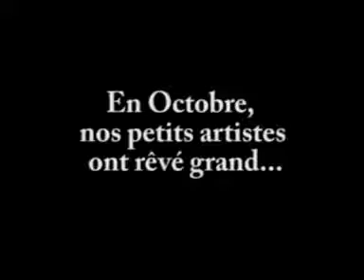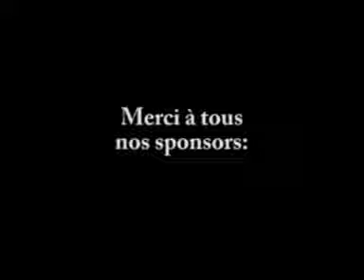Vidéo octobre vraie